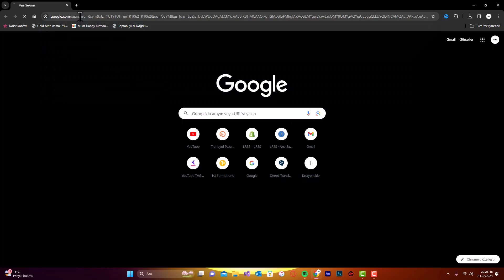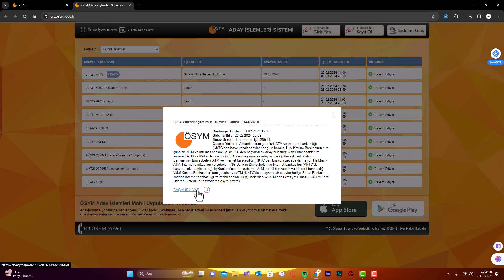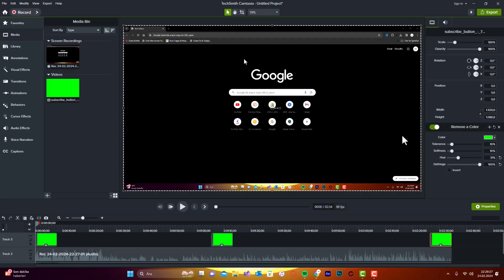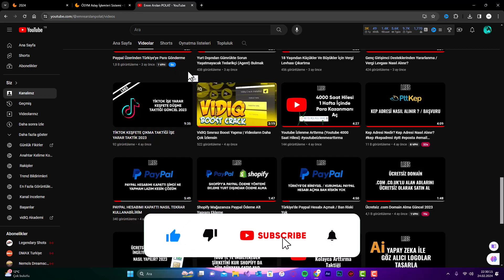YKS SINAVINA NASIL KAYIT OLUNUR TYT AYT KEP ADRESİ NASIL ALINIR ?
YKS SINAVINA NASIL BAŞVURULUR KEP ADRESİ NASIL ALINIR ?

ösym tyt ayt,
ösym tyt ayt başvuru nasıl yapılır,
tyt ayt yks ösym nedir,
tyt çıkabilecek sorular,
ösym tyt,
2023 ösym tyt soruları,
ösym tyt sayaç,
ösym tyt saat,
çıkmış tyt soruları,
çıkmış sorular tyt,
tyt 2019 türkçe,
e yds örnek sorular,
e yds 2023 soruları,
e yds 2023,
tyt 2019 türkçe çözümleri,
tyt 2033 soruları,
tyt 2023 geo çözümleri,
geometri tyt çıkmış sorular,
geometri tyt 2024,
ösym hata veriyor,
tyt ayt olasılık,
tyt ıklım bılgısı,
ösym paragraf,
yks tyt saat,
tyt ayt bilgilendirme,
tyt ayt farkı nedir,
tyt ayt soruları,
meb tyt soruları,
meb yks açıklaması,
ösym tyt saati,
ösym tyt tercih nasıl yapılır,
rm tayfa tyt,
tyt ösym,
yks tyt,
yks tyt 2023,
üniversite soruları,
ösym açıklama,
ösym tyt 2023 cevap anahtarı,
ösym paragraf çıkmış sorular,
2023 yks çözümleri,
2024 tyt tarih,
3 adım tyt tarih çözümleri,
3 adımda tyt tarih çözümleri,
tyt 2023 din çözümleri,
tyt ayt kalkacak mı 2023,
3 4 5 ösym tadında sorular,
öss soru çözümleri,
60 gunde tyt bitir,
6 günde tyt,
9 10 tyt konuları,
9 günde tyt